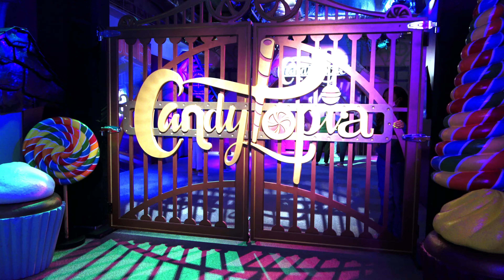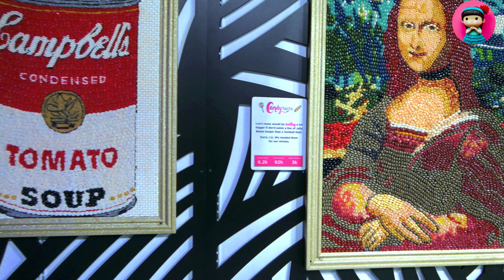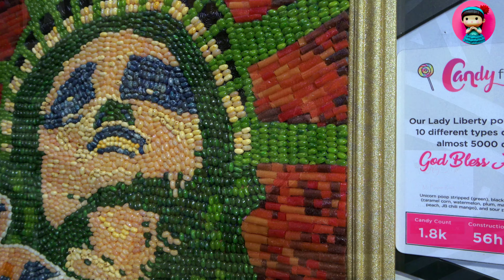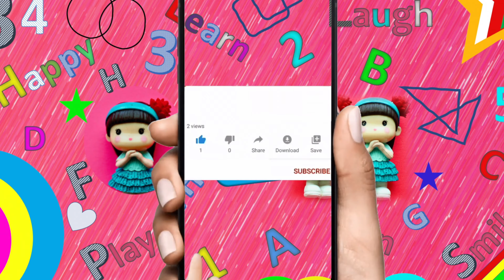Candytopia Houston | Houston Candy Museum | Things to do in Houston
Welcome to Candytopia Houston. The Houston Candy Museum and one of the Best Things to do in Houston.

Candytopia is a dreamland where colossal candyfloss constructions meld with a tantalizing taffy twistedness are ready to be explored. This is one of the best candyland tours that you and your family can enjoy to the fullest.

Explore the sprawling sanctuary of confectionery bliss and be transported to an imaginative wonderland with a one-of-a-kind full sensory experience. This interactive art installation celebrates the vibrant colors and flavors of your favorite sugar coated delights across over a dozen environments.

The Houston Candytopia provides the best colorful, joyful and mesmerizing family time ever.

The one location that quenches your candyland thirst among the stuff to do in Houston.

Candytopia  Houston location :
CITYCENTRE, 822 Town and Country Blvd Unit 102,